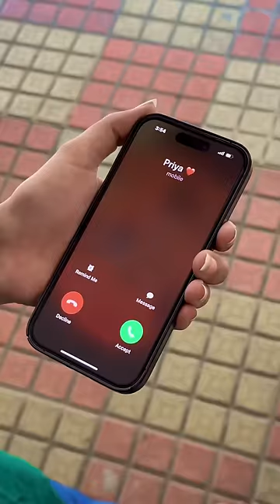Bach Gaya 😂 | Cute Love Story | Deepesh zo | Ms Komal | Gogo2728 | Mr Roshan